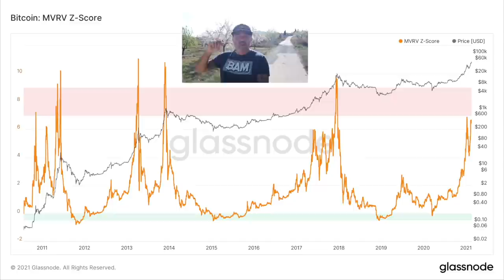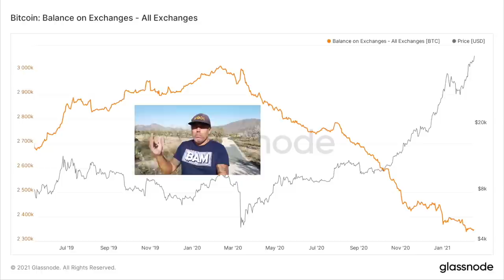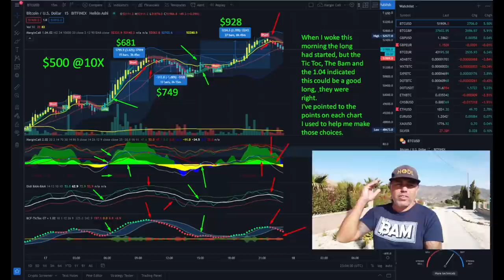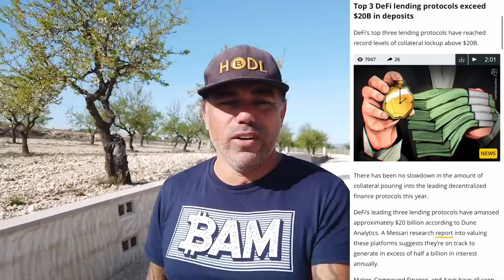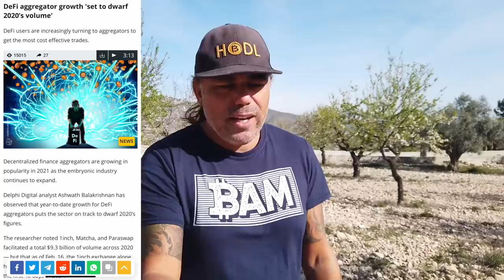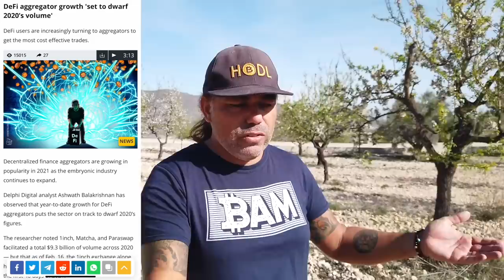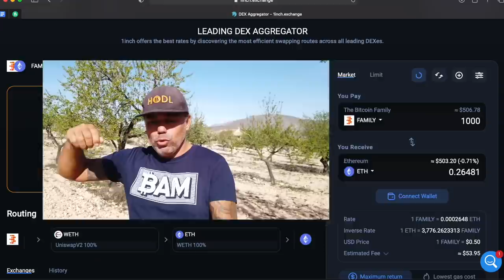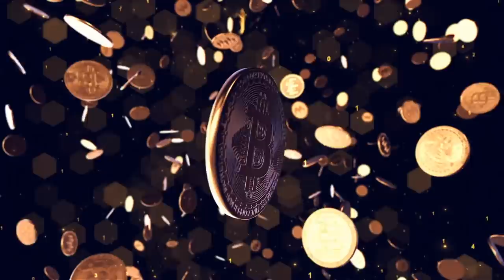WARNING!! WHEN SELL? THIS BITCOIN INDICATOR WILL TELL YOU!!! DeFi Lending reached $20.000.000.000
In todays video we take a look at the Bitcoin price and when the top is near ans when to sell your BTC. Looking at the DeFi industry and at 1inch aggregator as that one is really telling you wher the lowest fees are for swapping for example you $FAMILY tokens. Soon a new website!!

⏰ Time Stamps ⏰
0:00 Intro
2:50 Family Part
11:45 The Blockchain News
15:49 The Bitcoin Family  part